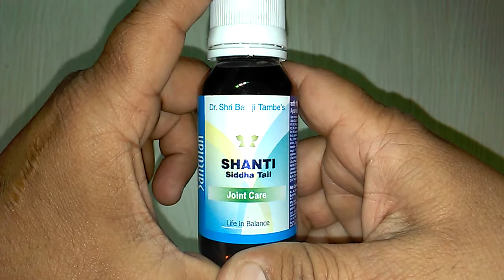सबसे ज्यादा इस्तेमाल की जाने वाली Santulan SHANTI Siddha Tail की पूरी जानकारी review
सबसे ज्यादा इस्तेमाल की जाने वाली Santulan SHANTI Siddha Tail की पूरी जानकारी Santulan SHANTI Siddha  Tail review
Medicated oil processed with a specially chosen blend of ayurvedic herbs for the care and massage of joints Lubricates strengthens and increases the flexibility of the joints Helps to reduce swellings and enhances the healing process after bone injuries. Indicated in cases of arthritis and rheumatism stiffness and pain in the joints. onlinemedicine,medicine,ayurveda,ayurved ,Ayurvedic Instagram id vijaylahore4262